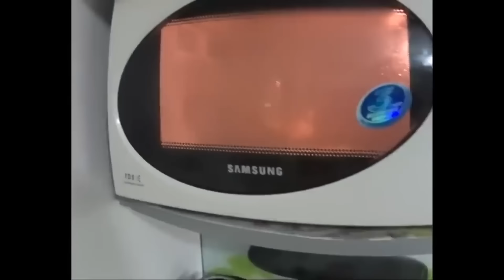Время Пришло! КАРАЗЯБРА- ОТ НЕЁ ДУРЕЕТ ВСЯ РЫБА Супер рыболовная насадка на карася и карпа Осенью.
КАРАЗЯБРА- 4 ГОДА ОТ НЕЁ ДУРЕЕТ ВСЯ РЫБА / Супер рыболовная насадка на карася весной. Для карася .
УЖЕ 4  ГОДА ОТ  НЕЁ ДУРЕЕТ ВСЯ РЫБА /  А многие рыбаки не знают . Убийца карася. карп. сазан.
ВОТ ОТ ЧЕГО ДУРЕЕТ РЫБА!